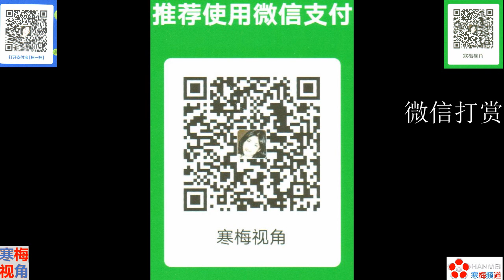210301-3【报应】【反华魔头法国前总统萨科齐被判入狱】【美国反华群魔（蓬佩奥克鲁兹卢比奥等）也没有好下场】【寒梅视角】【中文字幕】